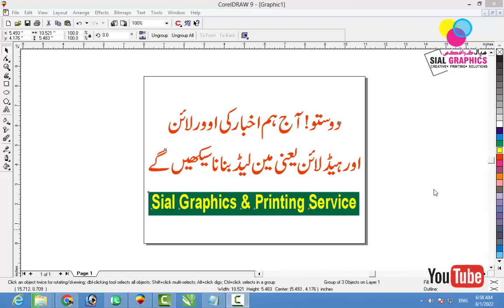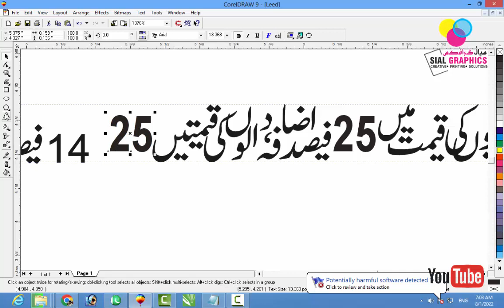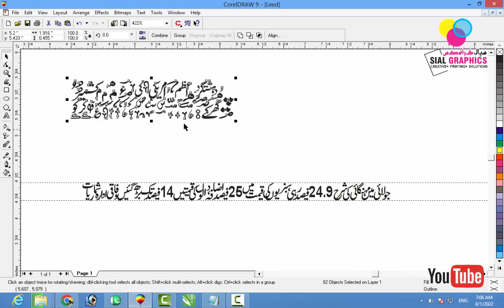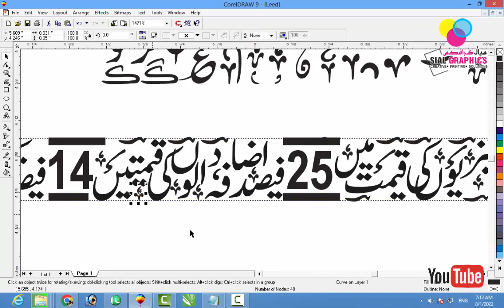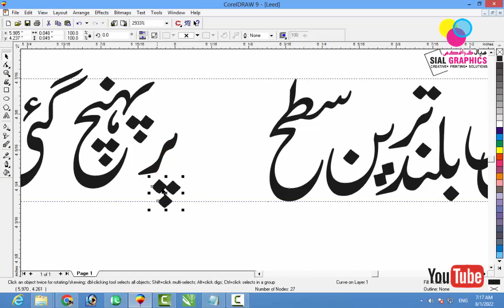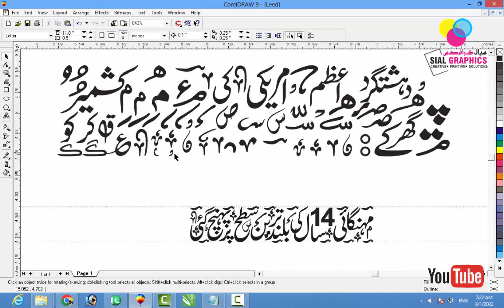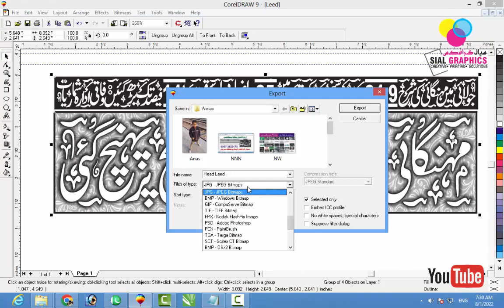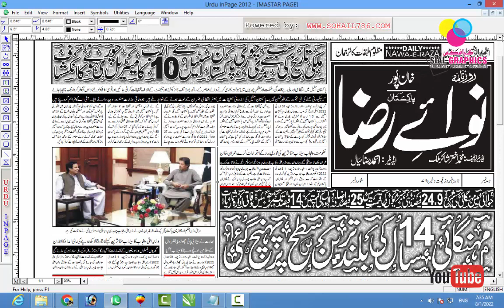How to make Head Leed Urdu newspaper Inpag Tutorial Sial Graphic